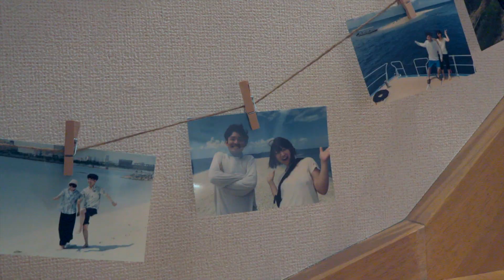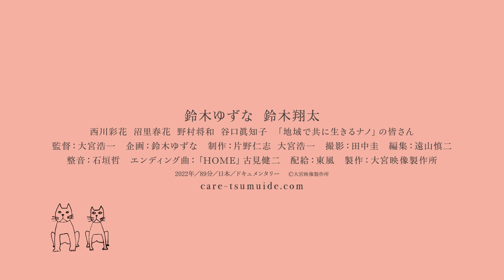映画『ケアを紡いで』予告編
『ただいま　それぞれの居場所』『夜間もやってる保育園』などの大宮浩一が監督などを務め、ガンを患ったある看護師の姿を追ったドキュメンタリー。27歳でステージ4の舌ガンと診断された女性の日々の記録を映し出す。当事者である鈴木ゆずなさん自らが企画し、『桜の樹の下』などで監督を手掛けた田中圭が撮影を担当。ゆずなさんの夫である鈴木翔太さんのほか、先輩看護師の西川彩花さんらが出演している。